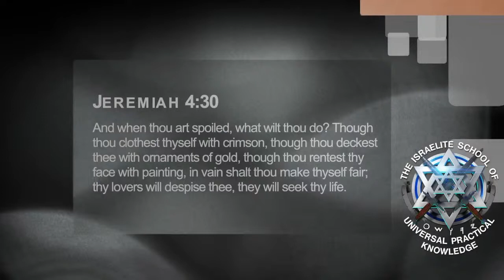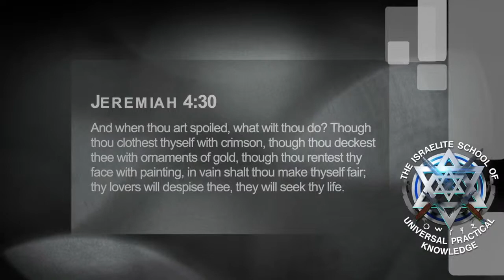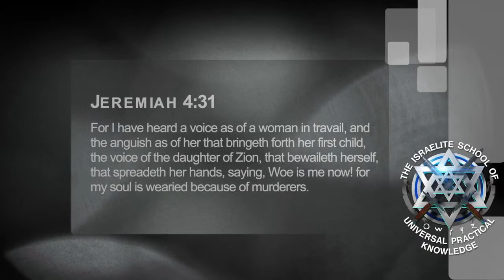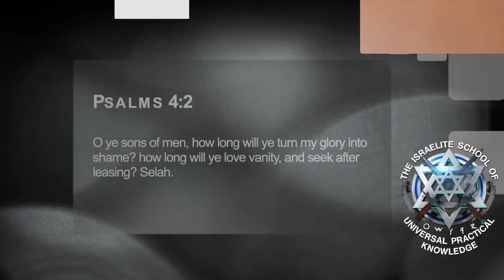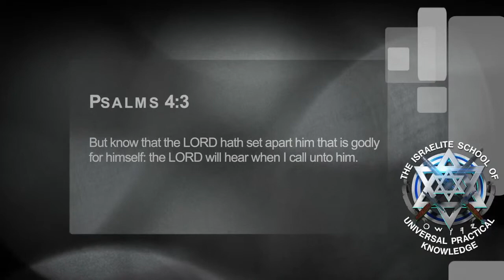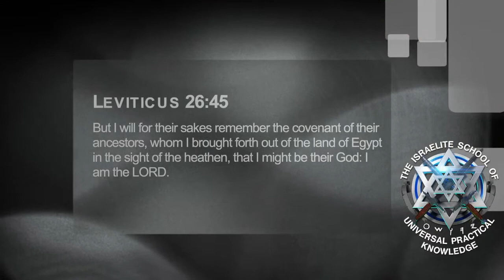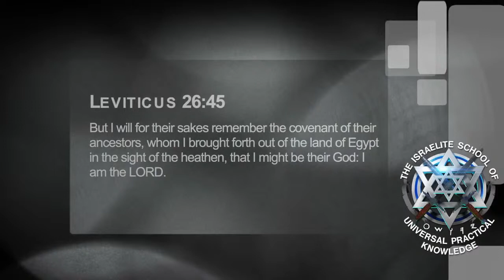AhmaudArbery's Father Walks OUT Courtroom... says his SON was "Lynched"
A second witness in the trial of three White men charged in the killing of Ahmaud Arbery testified Wednesday that defendant Gregory McMichael didn't know during police interviews whether Arbery committed a crime prior to their pursuit of him.
Roderic Nohilly, a police sergeant in Georgia's Glynn County, was the state's seventh witness in the trial.
Arbery, a 25-year-old Black man, was shot and killed on February 23, 2020, near Brunswick, Georgia. McMichael, his son Travis McMichael, and William "Roddie" Bryan Jr. are accused of chasing and killing him.
Defense attorneys contend their clients were trying to conduct a lawful citizen's arrest of Arbery, whom they suspected of burglary after they and several neighbors became concerned about people entering a home under construction. The defense contends Travis McMichael shot Arbery in self-defense as Arbery and Travis McMichael wrestled over Travis' shotgun.

SHALAM